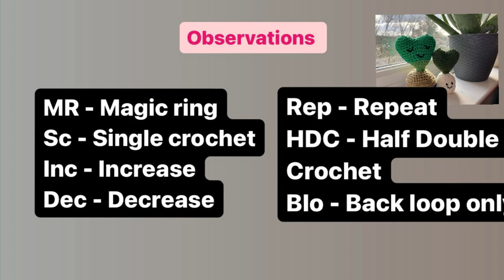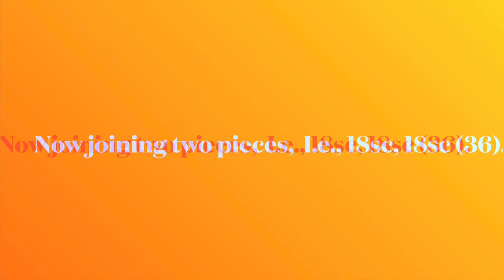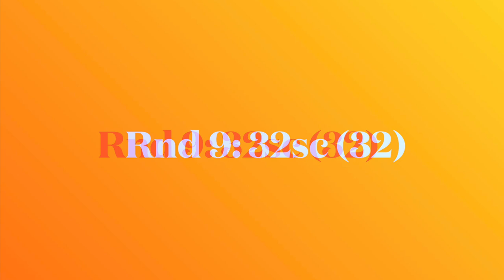Easy Crochet Heart Pot Tutorial I PART-1 I CROCHET HEARTI HEART CACTUS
How to Crochet animal toys, diys, crafts and many more crochet projects.

amazon affilate